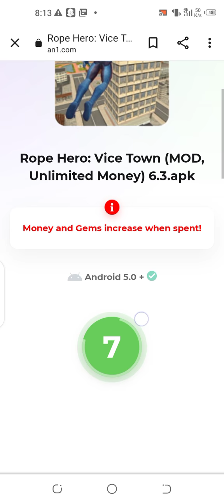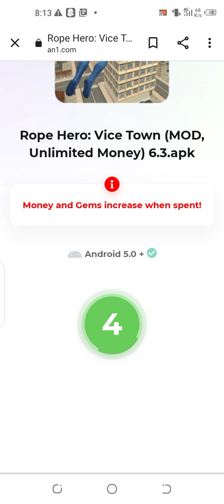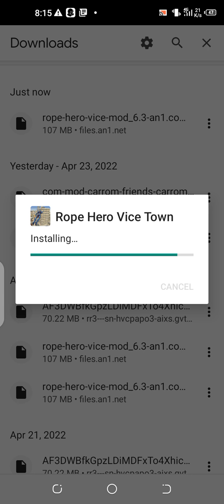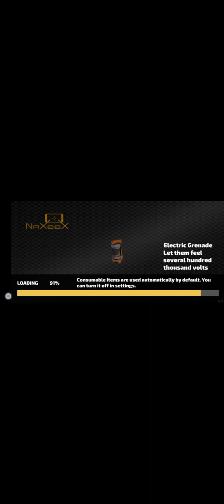April 24, 2022